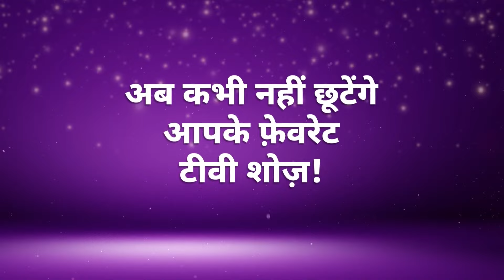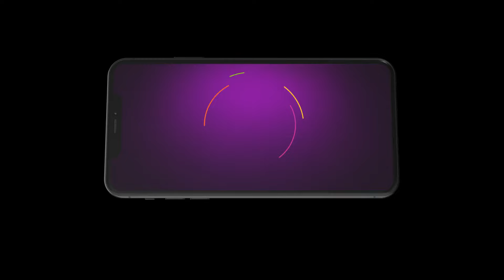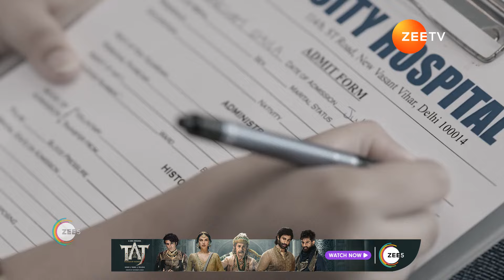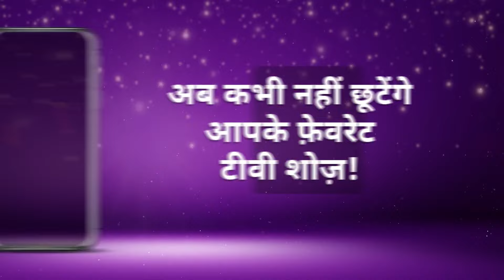Amruta ने लगाई Virat के दवाई | Best Of Zee TV | 7-July-24 | Catch Up Highlights Of The Day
Daily Digest: Unveiling Today's Zeetv Highlights

Lakshmi is angry and tells Neelam to give her daughter back. She is doubtful if they will take good care of Paro. Malishka interrupts her and tells her that they have given a lot to her.

Amruta and Virat are back at Amruta's house, and she notices some wounds on his hands, so she helps him with dressing his wounds. While doing all this, she says thanks to him. Virat's X-wife is hidden, and keeping an eye on them.

The doctor congratulates RV on his new lease on life, giving all the credit to Poorvi. Meanwhile, Monisha is anxious because her plan to have Poorvi bitten by a snake failed

Palki goes to Shaurya and warns him to stay away from her and her family. She finds out that he was using Rajvir's case in his own favour

Rewa and Janvi's mother visit Aryaman's house, and they request everyone present there to tell them about Kian.

About Zee Tv shows:

Bhagya Lakshmi is an Indian Hindi-language Indian TV serial which premiered from 3 August 2021 on Zee TV
About the show:Lakshmi's life takes an unexpected turn when her family gets her married to a rich businessman, Rishi Oberoi. However, she is feeling betrayed when she learns the truth about her marriage.

Kaise Mujhe Tum Mil Gaye is an Indian Hindi-language romantic drama television series that aired from 27 November 2023 onwards on Zee TV.
About the show: Amruta is a romantic person who believes in the bond of love and marriage, while Virat bears the scars of a broken relationship. Will this contrasting duo fall in love against all odds?

Kumkum Bhagya is an Indian Hindi-language drama television series that premiered on 15 April 2014 on Zee TV.
About the show: Poorvi and her sister Khushi are stark opposites, but they share a strong bond. However, Poorvi’s marriage with Rajvansh brings about an unexpected turn of events in the sisters’ lives.

Kundali Bhagya is an Indian Hindi-language romantic drama television series premiered on 12 July 2017 on Zee TV.
About the show: Karan and Preeta have been separated for 20 years. An amnesiac Preeta lives with her son, Rajveer, while Karan is with their other son Shourya. A determined Rajveer promises to give Preeta justice.

Main Hoon Saath Tere is an Indian Hindi-language romantic drama television series that aired from 29 April 2024 on Zee TV.
About the show: As a single mother, Janvi’s life revolves around her son, Kian. Aryaman shares a strained relationship with his father but develops a bond with Kian. Will he fill the void in Janvi and Kian’s lives?

Pyar Ka Pehla Naam: Radha Mohan is an Indian Hindi-language supernatural romantic drama television series that was premiered from 2 May 2022 on Zee TV.
About the show: Mohan, a charming flute player, turns bitter after the death of his wife Tulsi. Radha, who has loved him since their childhood, decides to bring back hope and happiness in his life.

Pyaar Ka Pehla Adhyaya: Shiv Shakti  is an Indian Hindi-language romantic drama television series that premiered on 3 July 2023 on Zee TV.
About the show: Shiv has a rewarding career as a doctor, but his personal life is in tatters. Shakti, an orphan, is a nurturer by nature. Will Shakti heal a broken Shiv?

Rabb se Hai Dua: Rabb Se Hai Dua is an Indian Hindi-language drama television series that premiered on 28 November 2022 on Zee TV.

Amruta ने लगाई Virat के दवाई | Best Of Zee TV | 7-July-24 | Catch Up Highlights Of The Day |   @zeetv